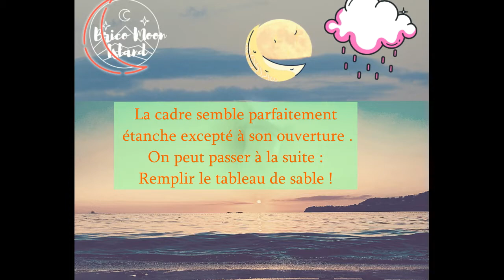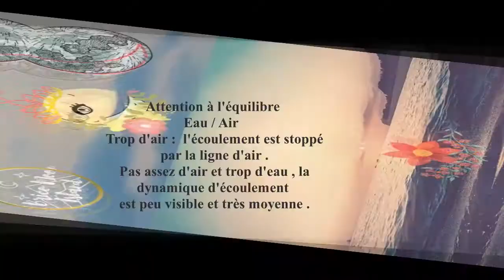DIY Sand Frame - Part 2 - How to make a sand frame - Tableau de Sable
Make a Sand Picture Art Part 2 - Last  Part .

Suite de la vidéo "réaliser un "tableau de sable" / 2 èmePartie
Après avoir réalisé  un cadre en verre ,  avec 2 plaques de verre et du joint de silicone [ voir la vidéo Partie 1] ,   nous pouvons  réaliser le tableau de sable complet dans cette seconde partie .
Au programme , finition du  joint et étanchéité  du cadre , puis remplissage  du tableau avec des grains de sables diverses ,  fins et moyens . Suivez-moi  pas à pas ,  dans la réalisation de ce tableau de sable mouvant à tendance zen et relaxante.
1- Music from  Kate H. Panda , musique  instrumentale de  la chanson " L' Amour en écho  "